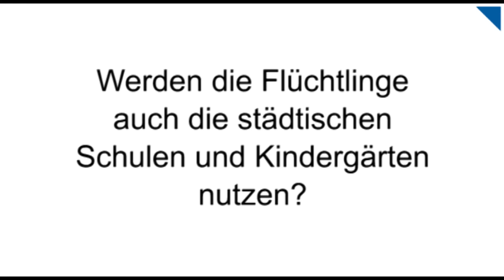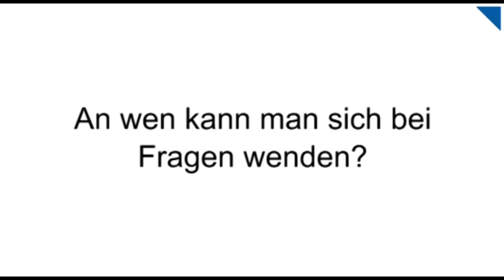Häufig gestellte Fragen zu den ADO-Hallen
Nachdem der Landkreis Emsland bekanntgegeben hat, dass die ADO-Hallen als Notunterkunft für Flüchtlinge genutzt werden sollen, sind zahlreiche Fragen aufgetaucht. Einige davon beantwortet Birgit Lelonek, Fachbereichsleiterin Soziales der Stadt, im Video.